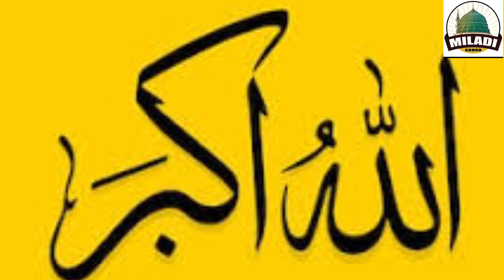Kabe Ki Raunaq Kabe Ka Manzar New Tarz By Mohammed Dastageer Ashrafi